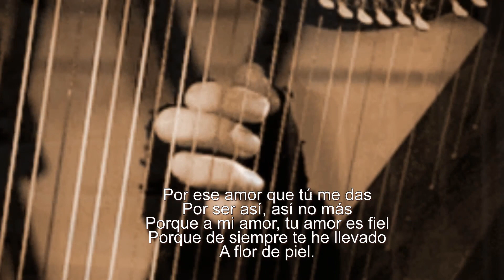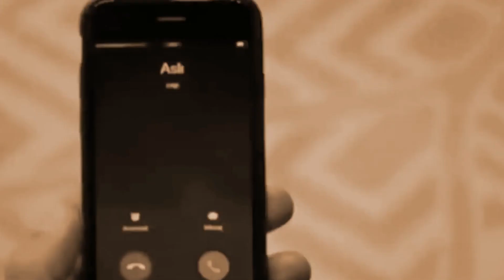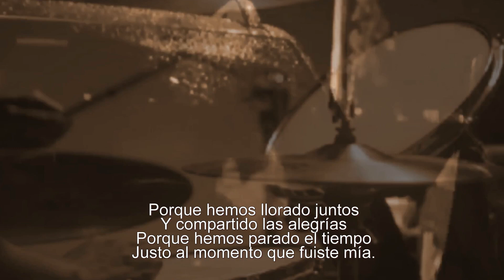Julio Iglesias - A Flor de Piel ( letra española )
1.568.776  visualizações nos meus vídeos no  meu canal

A Flor de Piel

Por ese amor que tú me das
Por ser así, así no más
Porque a mi amor, tu amor es fiel
Porque de siempre te he llevado

Por esas pequeñas cosas
que van haciendo toda una vida
Por esos detalles tuyos
Con que amanecen todos mis días.

Por ese silencio eterno
Con que tú calmas todas mis iras

Por eso y por mucho más
Nunca encontraré un amor igual.
Que difícil es cuando tú no estás.

Yo sé que a veces reñimos y discutimos por tonterías
Por cosas sin importancia que casi siempre son culpa mía
Y luego sin darnos cuenta en un momento todo se olvida

nunca encontrare un amor igual

Porque hemos llorado juntos
Y compartido las alegrías
Porque hemos parado el tiempo
Justo al momento que fuiste mía.

Por tantas y tantas cosas

TRADUÃO
A Flor de Pele

Por esse amor que você me dá
Por ser assim, assim não mais
Porque seu amor é fiel ao meu
Porque eu sempre te carreguei
À flor da pele.

Por essas pequenas coisas
que vão fazendo toda uma vida
Por esses detalhes seus
Com que amanhecem todos os meus dias.

Por esse silêncio eterno
Com que você acalma todas minhas ira

Por isso e por muito mais
Nunca encontrarei um amor igual.
Que difícil é quando você não está.

Eu sei que às vezes brigamos e brigamos por tolices
Por coisas sem importância que quase sempre são culpa minha
E então sem perceber em um momento tudo é esquecido

Como é difícil quando você não está

Porque temos chorado juntos
E compartilho as alegrias
Porque temos parado o tempo
No momento em que foste minha.

Por tantas e tantas coisas